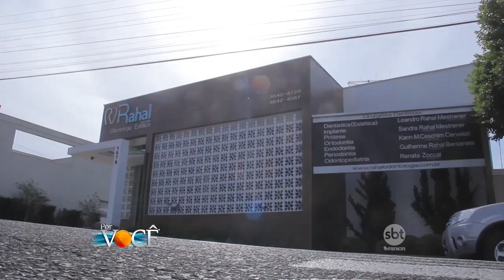Por Você 13/08/16 na íntegra